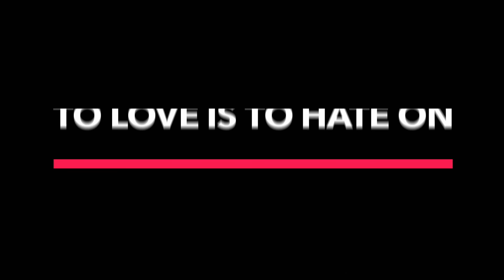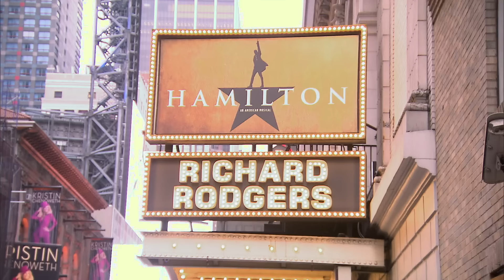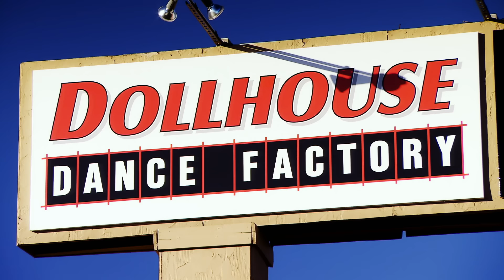Bring It!: Pre-Game Party!!! (S5 Special) | Full Episode | Lifetime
Coach D along with some of your favorite Dancing Dolls and DDPs come together to celebrate the new season of Bring It in Season 5 Pre-Game Party!